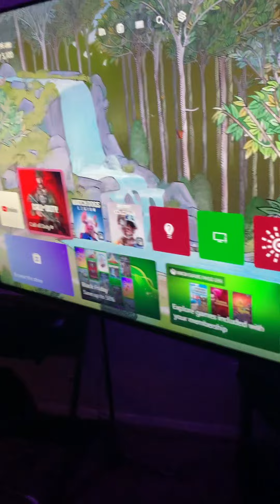Call Of Duty Modern Warfare 3 Won’t Play On Xbox Series X ❗️‼️❓⁉️